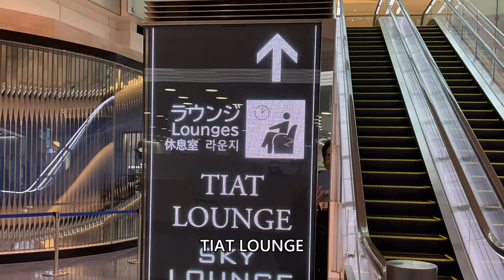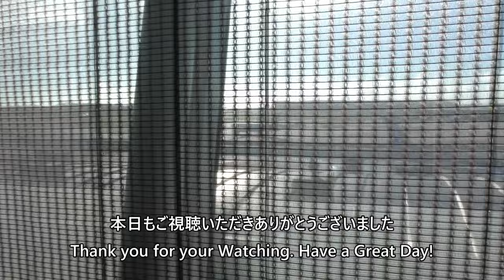羽田空港第3ターミナル TIAT LOUNGE